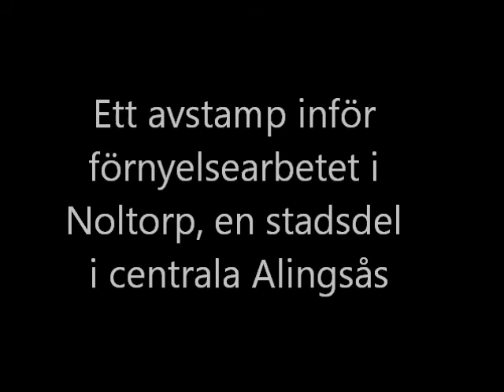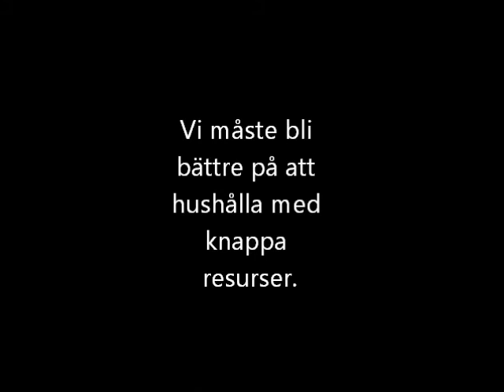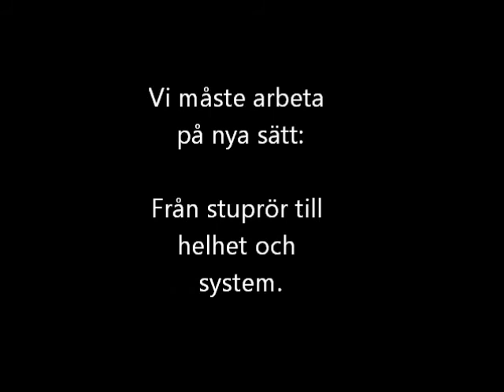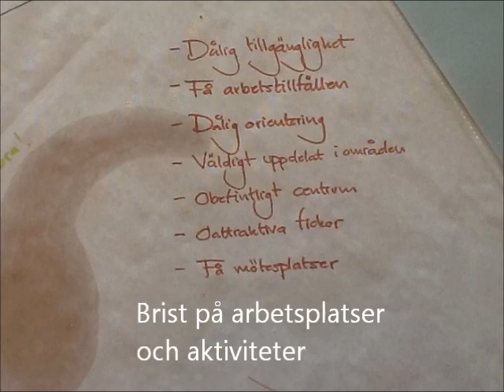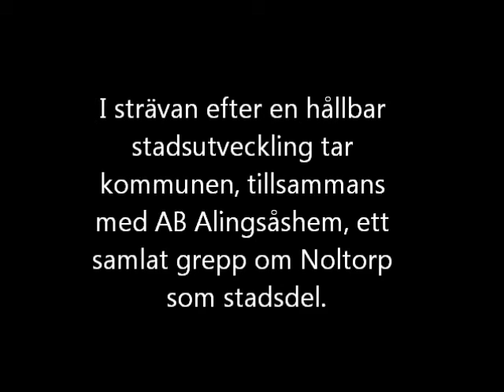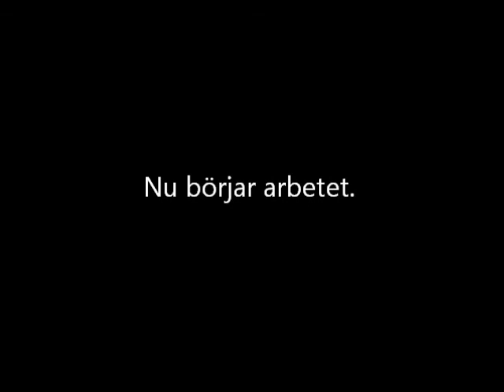Stadsförnyelse Noltorp, workshop 21 maj 2013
Den 21 maj samlades ett 90-tal alingsåsare i en kaféworkshop, alla engagerade och intresserade av stadsdelen Noltorp. Boende, näringsidkare, ungdomar, politiker och tjänstemän deltog och gav sin bild av Noltorp och hur stadsdelen kan utvecklas.